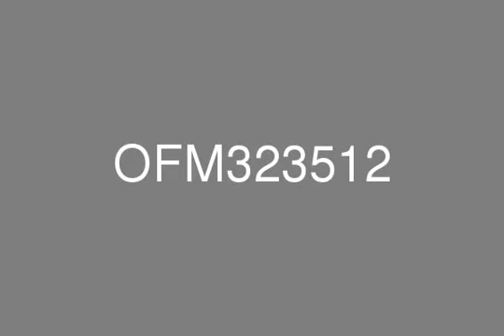Prestigious Address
What sets this iconic multi-use development apart is its unique structure comprising of three elegant towers linked at the base by a large podium. Situated in a prime location on Sheikh Zayed Road opposite to Dubai World Trade Centre, this triumph of architecture is home to offices, apartments and a soon to open Sheraton hotel. In addition to four basement levels, a ground floor, mezzanine and two mechanical floors, this soaring tower has 50 upper floors. This stylish development includes lavish amenities, such as a swimming pool, a gymnasium and a health club.We are pleased to offer prime office space from 1,428 sq ft up to 11,097 sq ft (full floor). The offices are in shell and core condition. There is a dedicated commercial lobby, 12 high speed elevators, multi-level car parking (one per 750 sq ft) and valet parking service.Limited retail space is available for business related activities (bank, typing center, etc).Call today to arrange an exclusive viewing!